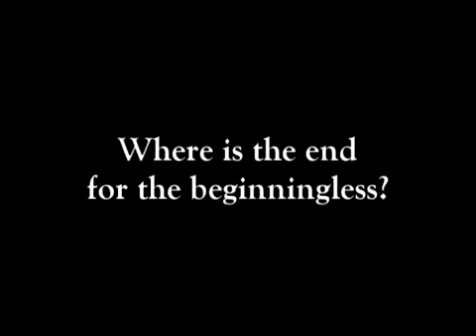Jenseits von Worten - Das Unbeschreibbare Teil I (Beyond Words - The Ineffable part I) - Mooji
Ein machtvoller und berührender Dialog am letzten Tag in Santa Cruz

F: Ich sollte es verstehen können.

M: Ich als was?

F: Da ist etwas dort, es wäre wie eine Kenntnis von dem, Was Ist. Wie ein vollständiges Verständnis von Was Ist und damit in Frieden zu sein. Nicht mit der Manifestation zu kämpfen, sich nicht darum zu sorgen, wie extrem der Schmerz und die Freuden sein können.

M: Was mit der Manifestation kämpft, ist dass das ,Ich bin' mit der Manifestation identifiziert ist. Könnt ihr mir folgen? Was kämpft mit der Manifestation, was kämpft mit dem Leben, warum ist das so, wenn ich dieses totale Wissen habe, würde ich vielleicht nicht mit der Manifestation kämpfen? Was ist Ich? Ich ist nur der Traum des Wesenhaften, das sich selbst mit dem Vergänglichen, dem Vorübergehenden identifziert. Und es kann in diesem Feld des Vorübergehenden nichts sammeln, das eine Art von Sicherheit für es selbst erhalten oder garantieren würde. Alles, was es berührt, geht vorbei.

F: Das Schwierigste ist, dieses Fehlen von Kontrolle über irgendetwas zu akzeptieren, wie du vor ein paar Tagen gesagt hast: "Woher weißt du, ob du in 5 Minuten immer noch existierst - wie wahr! Es ist dieses Fehlen von Kontrolle...

M: Ja, aber so geschieht alles - alles um dich herum geschieht ohne deine Kontrolle. Du hast nur eine Idee von Kontrolle. Du hast Angst, DIE IDEE der Kontrolle zu verlieren, nicht die Kontrolle selbst.

F: (lacht) Du hast recht, es ist die Angst vor DER IDEE, denn ich habe ja die ganze Zeit gelebt, ohne Kontrolle zu haben. Das hatte ich nicht bemerkt, das ist erstaunlich. Daran muss ich mich gewöhnen.

M: Das ist bereits befreiend, es geht nur darum, etwas aufzugeben, das du niemals gehabt hast.
Du musst nichts aufgeben, bleibe einfach als das Selbst. Ansonsten erschaffst du etwas, und wiederum macht der Verstand dieses Opfer: Warum will Gott mir alle meine Süßigkeiten wegnehmen, warum muss ich es alles aufgeben, all dieses Zeug, ich bin nicht bereit. Das Selbst wartet nicht, bis der Verstand bereit ist, es ist einfach immer da. All dies geschieht im Reich des Bewusstseins, dieses ganze Spiel. Sobald sich Bewusstsein manifestiert, manfestiert es als derjenige, der erfährt, als das, was erfahren wird, als das bloße Spiel des Erfahrens, es ist ein Pauschalangebot. Es geschieht alles gemeinsam als Bewusstsein...

Mooji in Kalifornien